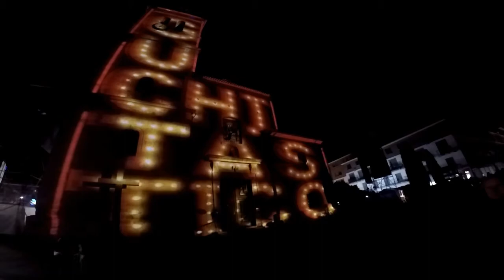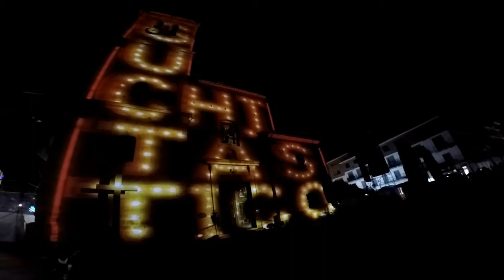Vídeo Mapping Mágicas Navidades Torrejón De Ardoz - Madrid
Mágicas Navidades Torrejón De Ardoz - Madrid.

Precioso Vídeo Mapping Mágicas Navidades En Torrejón De Ardoz.